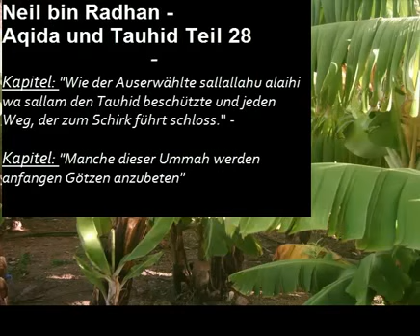Neil bin Radhan - Aqida und Tauhid Teil 28_ 2 (Der Gesandte ALLAHs (sas) schützt den Tauhid)